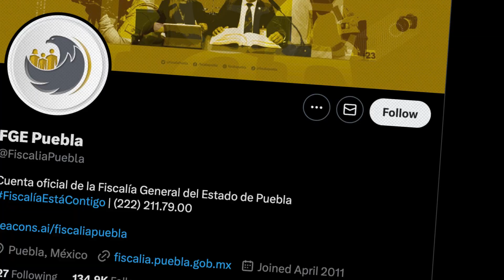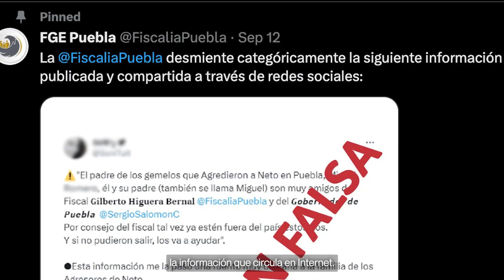Caso Neto Calderón | Podría PERDER el OJO por GOLPIZA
Ernesto, víctima de golpiza en Puebla, aún es reportado como grave y podría perder el ojo, como consecuencia de la agresión.